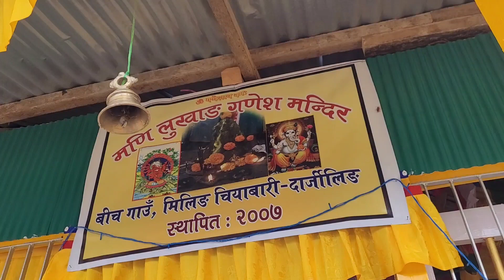मणि लुखाङ गणेश मन्दिर उत्घाटन समारोह (मिलिङ चियाबारी)🙏❤️